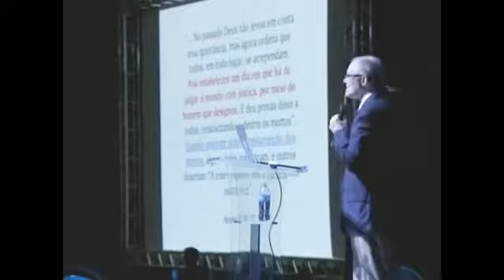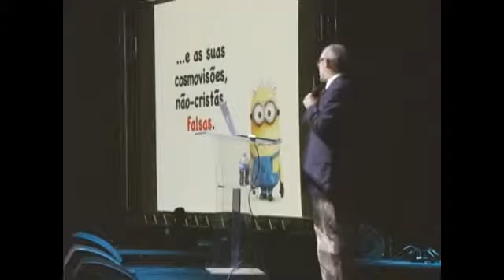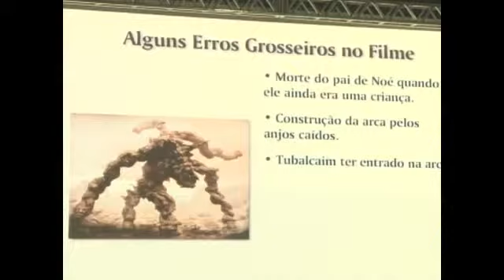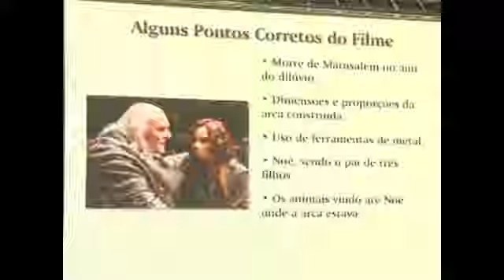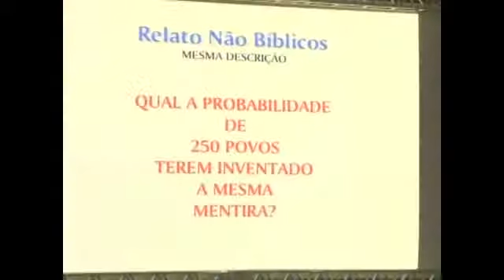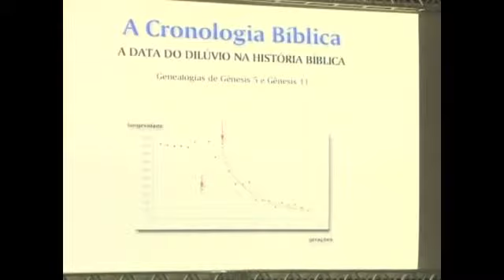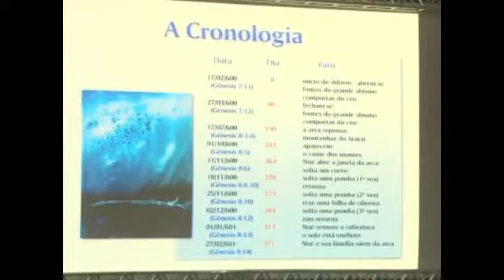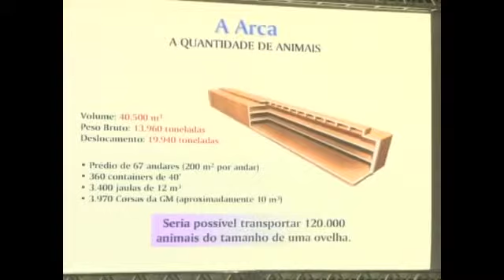Pr Adauto Lourenço Conferência Livres 2014 Diluviu X Ciência